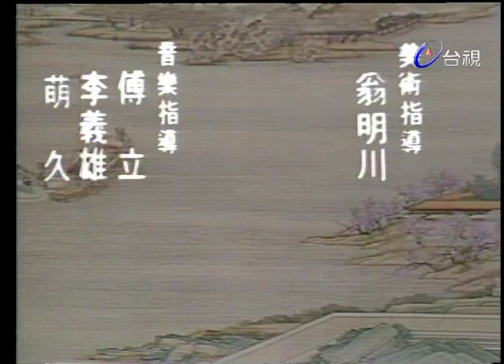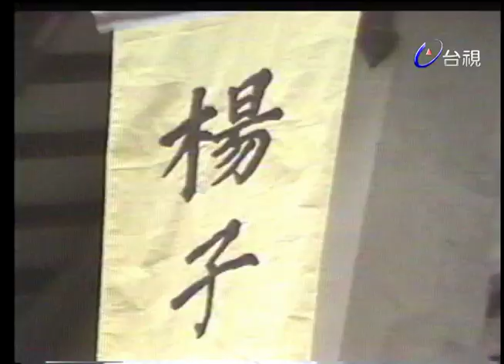少年遊 第 01 集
演員:夏玲玲 游天龍 尹寶蓮 邵佩玲 張冰玉 魯直 吳國良 高冲霄 余松照 鄭世耕(鄭少峰) 韓江 尤魚 劉幼斌